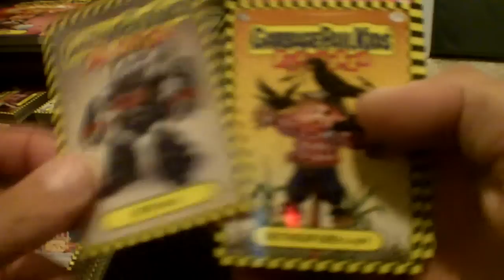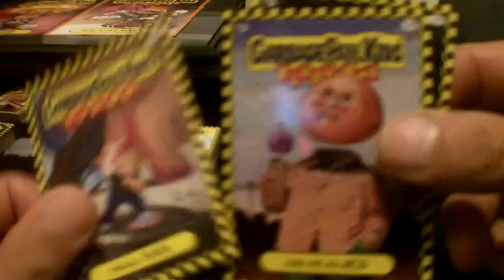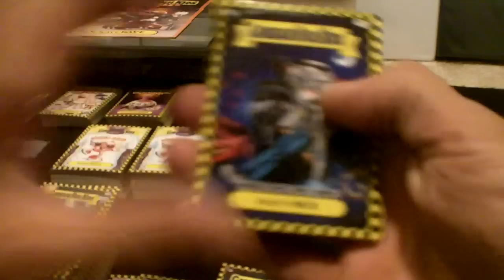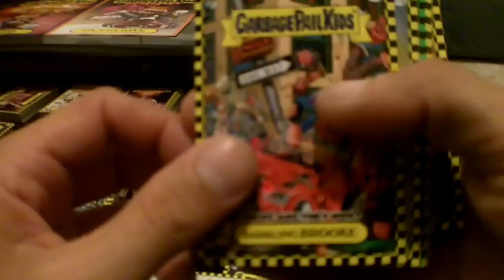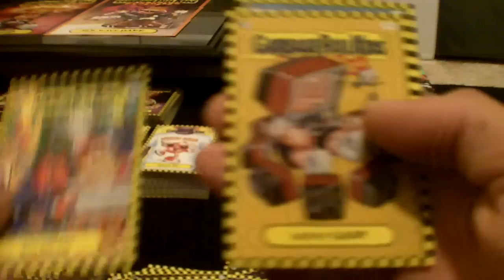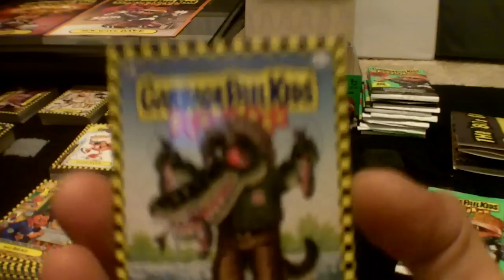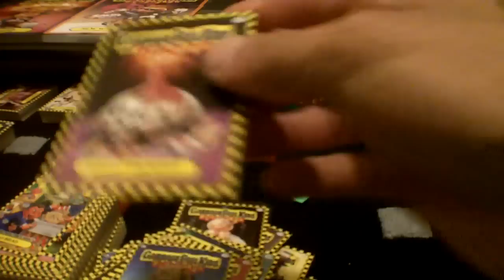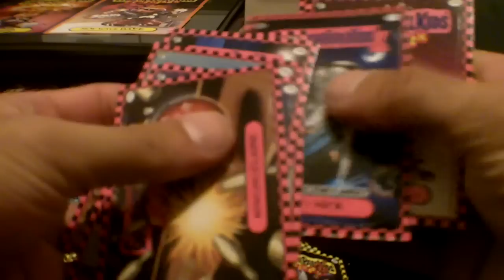Flashback hobby box Part 2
12 more packs.